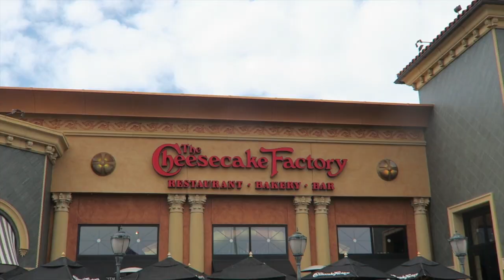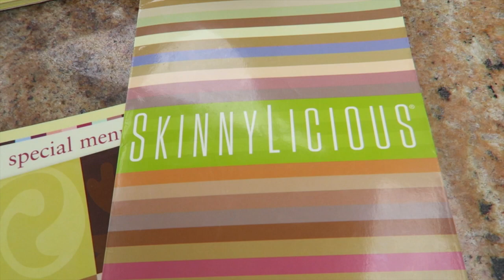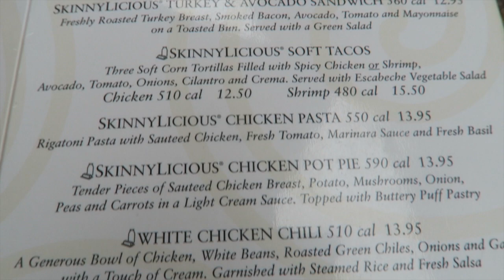EAT WITH ME | CHEESECAKE FACTORY | BISTRO SHRIMP PASTA & CHICKEN COSTOLETTA | PHILLIPS FamBam Vlogs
When we are on VACATION you can definitely expect a few more PHILLIPS FamBam EAT WITH ME videos than normal. Today we went to the CHEESECAKE FACTORY in Murray Utah. You can never go wrong for a dinner choice when going to the CHEESECAKE FACTORY.

Braden ordered the NEW YOUR STEAK and MASHED POTATOES
Ashlynn ordered the BISTRO SHRIMP PASTA
Ethan had the kids SPAGHETTI & MEATBALL
Elijah had the kids ALFREDO BOW TIE PASTA
Emberlynn had the kids CHEESE PIZZA
Danny had the CRISPY CHICKEN COSTOLLETA with LEMON SAUCE
Tina had the MEXICAN LETTUCE WRAPS from the SKINNYLICIOUS MENU.

We finished it off with a COOKIES and CREAM MILK SHAKE, LEMON RASPBERRY & RED VELVET CHEESECAKES.

We hope you enjoyed hanging out with us for DINNER in this PHILLIPS FamBam EAT WITH ME | CHEESECAKE FACTORY | BISTRO SHRIMP PASTA & CRISPY CHICKEN COSTOLLETA with LEMON SAUCE VIDEO.